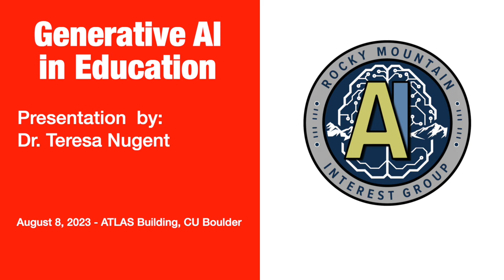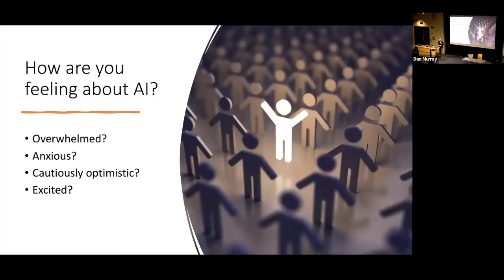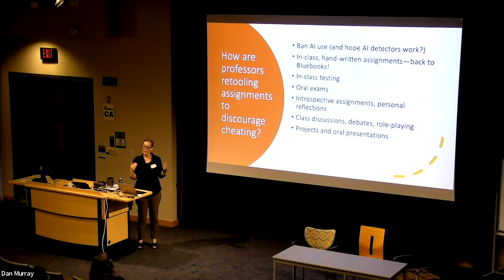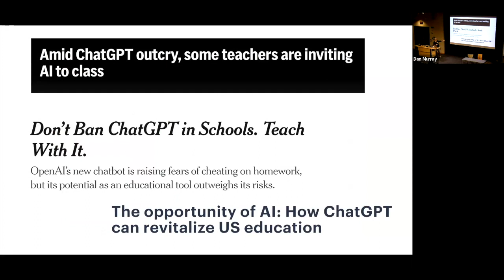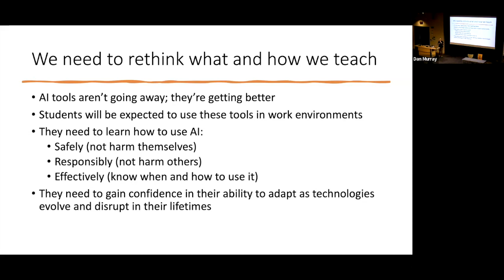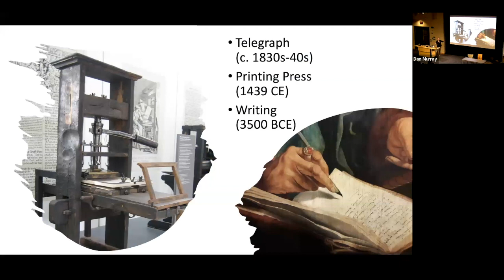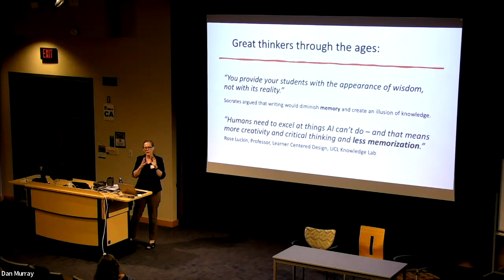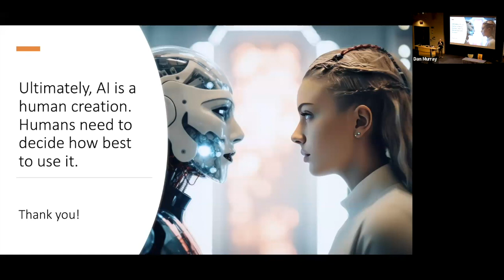"Artificial Intelligence & Education" - Presentation by Dr Teresa Nugent @ RMAIIG Aug 2023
Dr. Teresa Nugent is an Associate Teaching Professor of English at the
University of Colorado Boulder, where she teaches in-person and online
classes, including writing composition, literary analysis,
Shakespeare, and science fiction.

Dr. Nugent is currently working with colleagues to create a "Writing
in the Age of AI" course to help students develop the practical and
analytical language skills they’ll need for success as technology
transforms how we communicate and write.

Presentation at the Rocky Mountain AI Interest Group (RMAIIG) on Tuesday, Aug 8, 2023.

We explored perspectives and opinions on the proper role of AI tools like ChatGPT, Bard and Midjourney in education. The entire education system is in the midst of a huge "AI reckoning" with vastly different approaches being tried, ranging from outright district-wide bans on AI use to some teachers requiring students to use AI tools and weaving AI into the syllabus.

The speaker, Dr. Teresa Nugent, is an English professor at CU Boulder. She is concerned about the impact of large language models (LLMs) on education, particularly in the humanities. She argues that LLMs pose a number of challenges for educators, including:

Cheating: Students can easily use LLMs to generate plagiarized essays.
Changing the nature of writing assignments: LLMs can generate text that is indistinguishable from human-written text, so educators will need to find new ways to assess student writing.
Rethinking plagiarism: LLMs blur the lines between plagiarism and original work, so educators will need to rethink how they define and address plagiarism.

Dr. Nugent also believes that LLMs have the potential to be beneficial for education, but only if educators are prepared to use them effectively. She suggests that educators can use LLMs to:

Personalize learning: LLMs can be used to generate personalized learning materials for each student.
Promote critical thinking: LLMs can be used to help students develop critical thinking skills by analyzing and evaluating the text that they generate.
Teach students about AI: LLMs can be used to teach students about AI and how it works.

Dr. Nugent concludes by calling on educators to embrace the challenge of LLMs and to use them to improve the quality of education. She believes that LLMs have the potential to revolutionize education, but only if educators are willing to learn how to use them effectively.